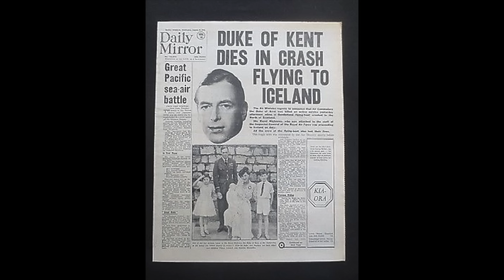Fascinating Royal Family Conspiracy Theories!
Thumbs up for Conspiracy videos MORE OFTEN! What do you think of these theories? New to my channel? Click to join us! We like to think ;)

MONQ WINNERS:
Jenna Smith
Lauren Shuckburgh
Maddie

All have been contacted!

🔍👁 MILE HIGHER PODCAST (FREE TO LISTEN and watch!)👽⛰

Kendall Rae
8547 E Arapahoe Rd Ste J # 233